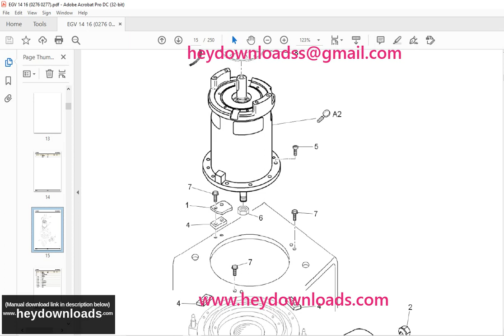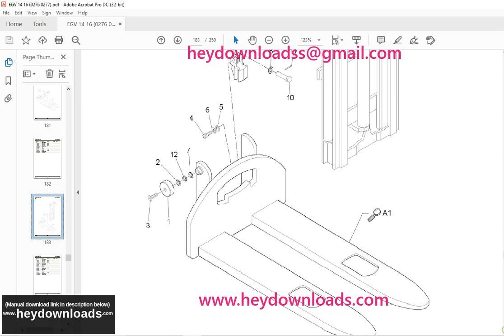STILL STED Forklift EGV14 EGV16 Spare Parts List Manual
Language : English
Pages : 250
Downloadable : Yes
File Type : PDF